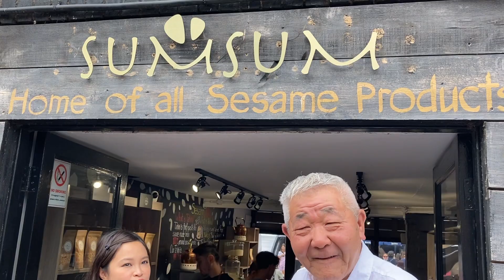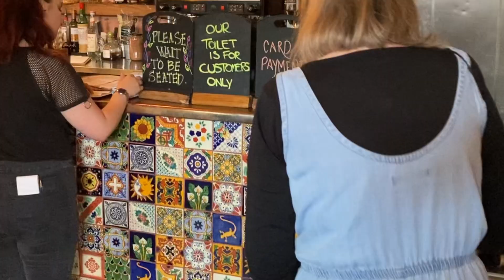和我的英国媳妇逛伦敦地摊！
我们的儿子努力编辑我们的每一个视频。请支持他自己的频道! 想看的话，点击这里
非常感谢！

英国时间每周六下午2点直播！2-4pm 点家庭聊天！

朋友们，非常感谢您的支持！

A Chinese-Western family and culture channel, 东西家庭, 东西文化, 东西婚姻

Guo Yi (郭艺)

谢谢您支持《英伦郭哥一家人》喜欢郭哥音乐请加大海微信号：CoolBee01